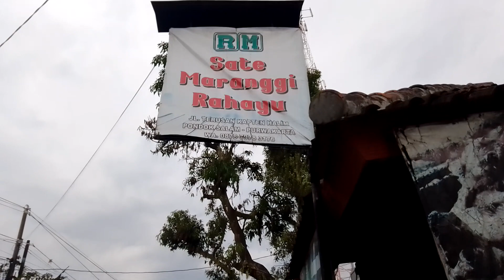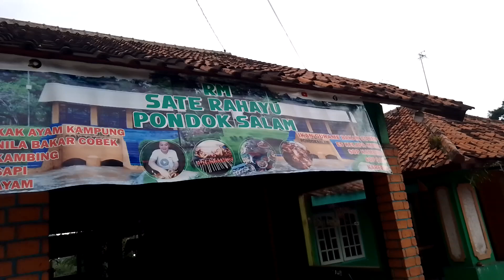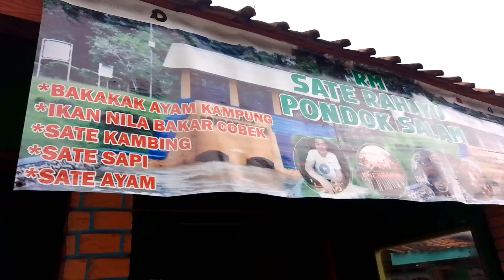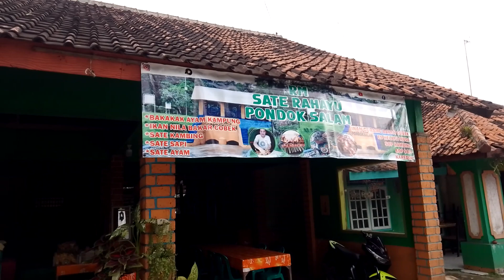bakakak ayam kampung